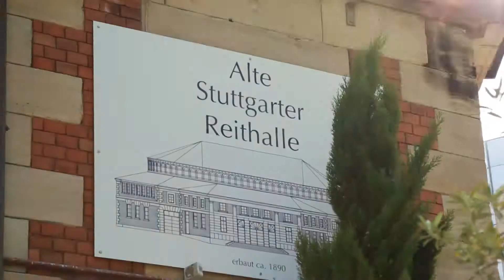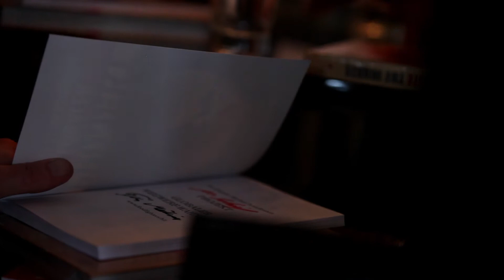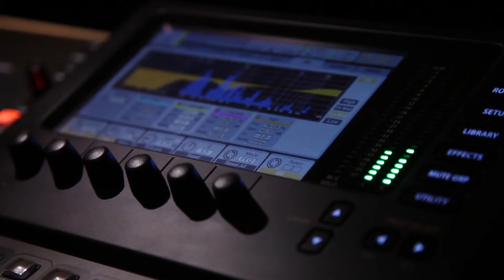hajoona Event 2 Years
Stimmung, Spaß & Leidenschaft - das ist hajoona! Prominente, Teampartner und Freunde feierten mit uns den 2-Jahres Geburtstag und alle Anwesenden wussten, dass nun ein weiterer Meilenstein gelungen ist! Das Leben, Menschen und gemeinsam erreichte Ziele wurden gefeiert - beim nächsten Mal können auch SIE dabei sein!